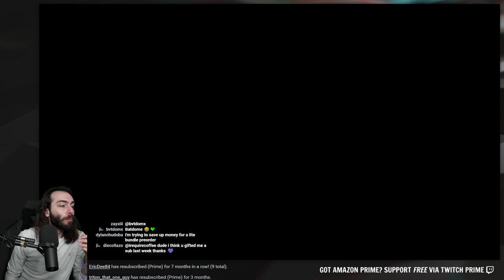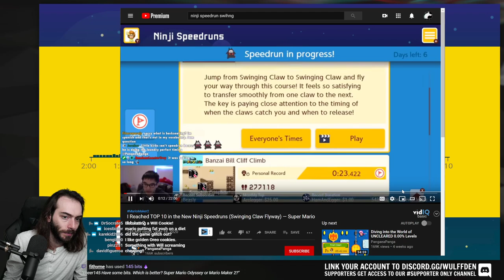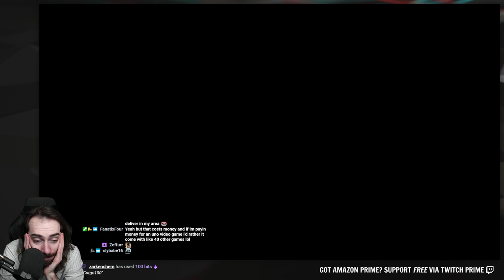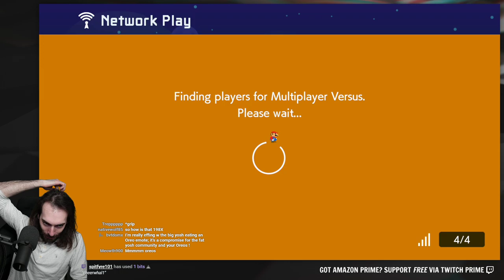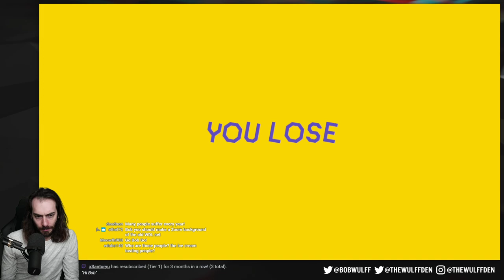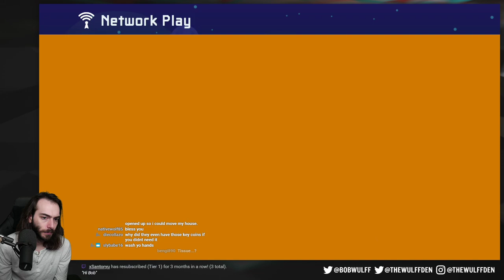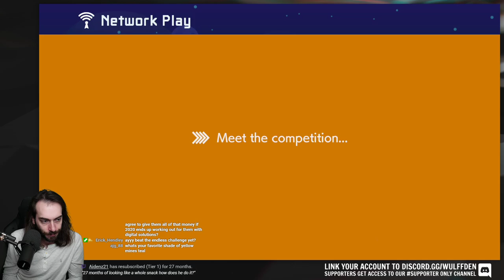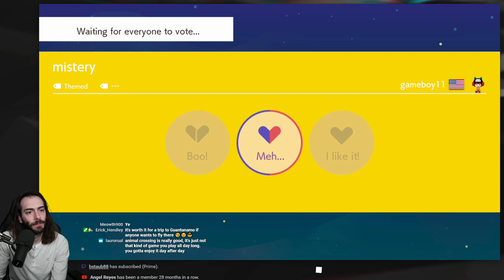Get yeeted on - Super Mario Maker 2 Online Gameplay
Wulff Den
696 Old Bethpage Rd # 508